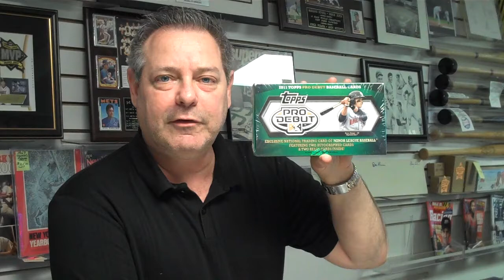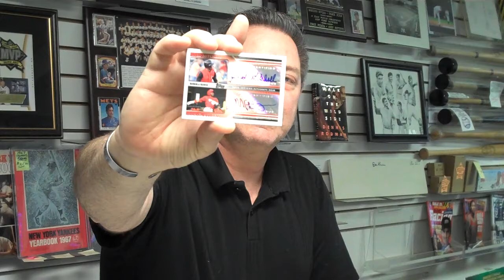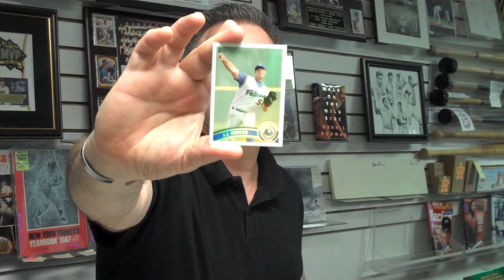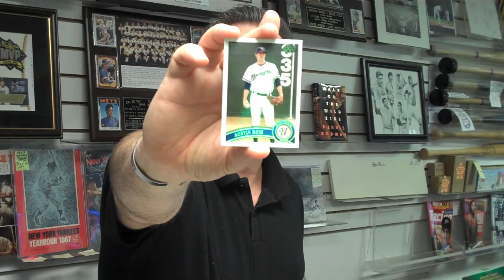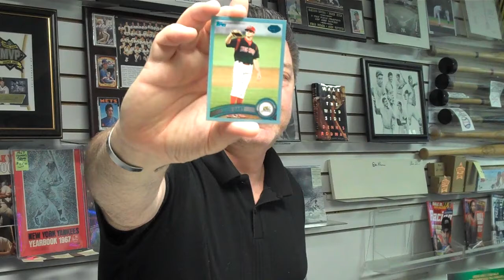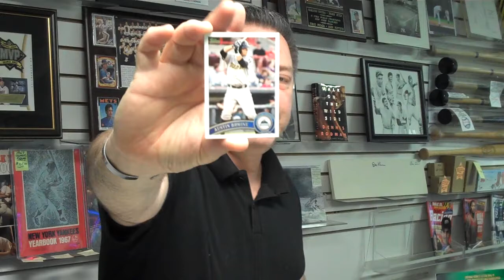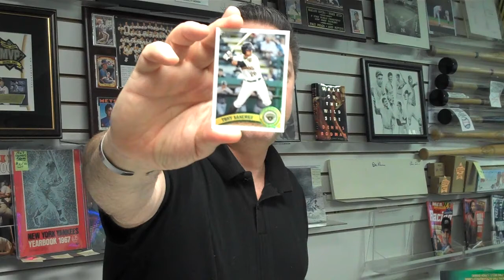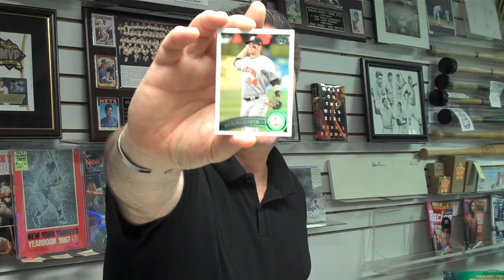Attack of the Baseball Cards 2011 Topps Pro Debut Baseball Box Break.MP4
This is Attack of the Baseball Cards Box Break for Sunday, June 5, 2011.  Attack, one of the nation's leading sports card, autograph & memorabilia stores, is located at 60 Milltown Road in Union NJ . The store was named "National Retailer of the Month" in Sept. 2010 by Upper Deck, Inc. Box Breaks are done as a weekly contest at Attack, with customers paying for a share. Each customers selects random teams & then receives all the cards of all the players on those teams including autographs & memorabilia. The customer with the least number of cards also wins a prize. Customers can attend or shares can be picked up at a later date or shipped. Store Owner, Steve Mandy is the moderator of the contest.